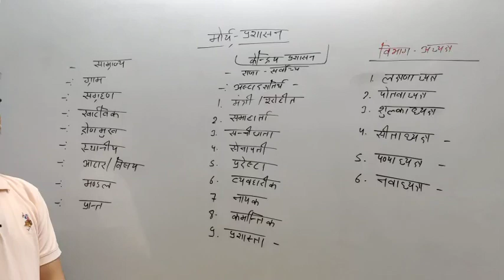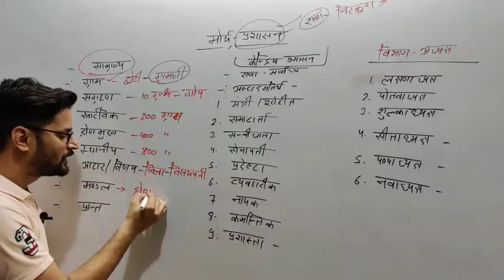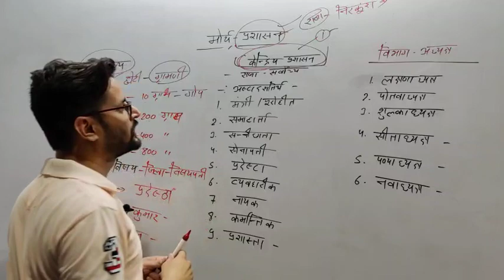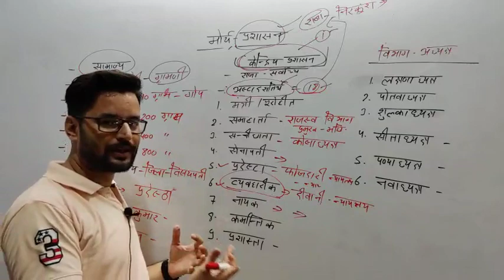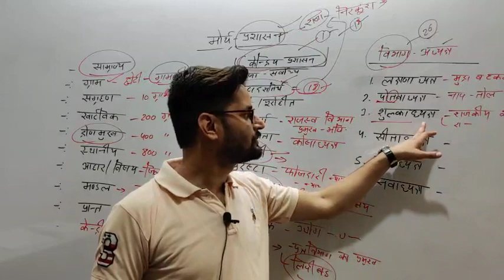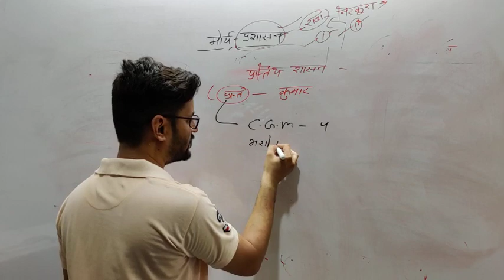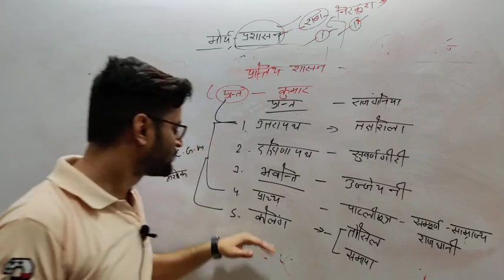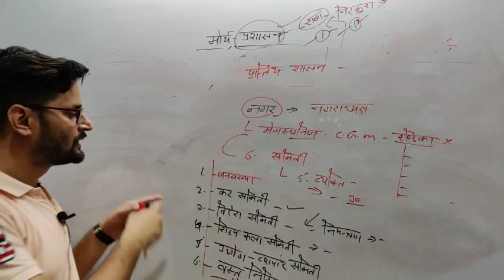Indian history मौर्य साम्राज्य-6 Sanskar_ studies govindgarh